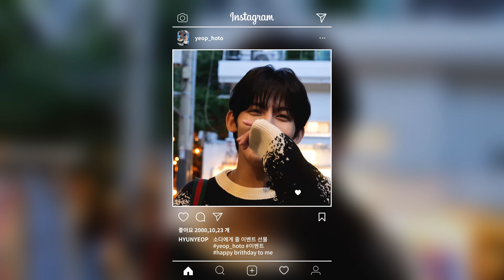[yeop_hoto] 소다를 위한 이벤트 🎁🎈깜짝 놀랐지?! ㅣ 현엽의 브이로그🐶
💌yeop_hoto 이벤트 참여방법 💌
- 댓글 작성하기!
- 캡처 후 SNS 업로드!

자세한 사항은 공식카페에서 확인해주세요 !! 🔽